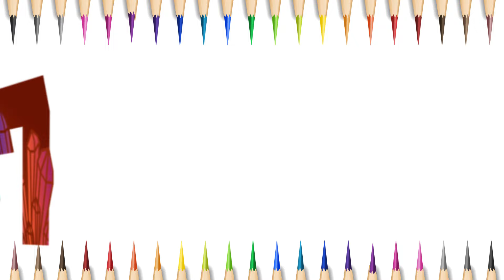Numbers Song for Children 1- 100 | Colorful Counting Adventure for Kids | Learn Numbers with Fun